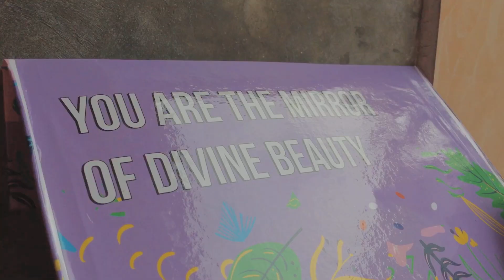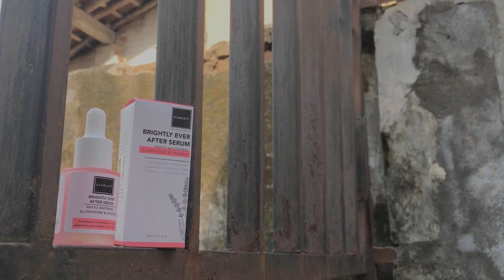RIVIEW PRODUK “FACE CARE✨” DARI SCARLETT | Unboxing time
Hi everyone 👋thann,, di video kali ini akuuu, bakal kasih tau Produk Face Care yang selama akhir” ini aku pakai guys ,, jadi tuh namanya “ SCARLETT WHITENING” produk ini bener@ bagus guys dan ngefek di kulit aku jadi buat kalian yang pengen tau riview aku gmna ,,kalian bisa tonton video nya sampe abis ya😉✨.

Produk Dari Scarlett ini :

- Mengandung GLUTATHIONE dan VIT E utk mencerahkan, melembabkan, dan menutrisi kulit
- Registered by BPOM
- Not tested on animals
- Seluruh harga produk satuannya 75.000

Tracks: ACN8 - Across The Sea